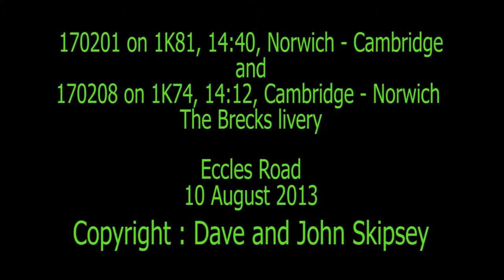170201 on 1K81, Norwich - Cambridge and 170208 on 1K74, Cambridge - Norwich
170201 on 1K81, Norwich - Cambridge and 170208 on 1K74, Cambridge - Norwich
The Brecks
Eccles Road